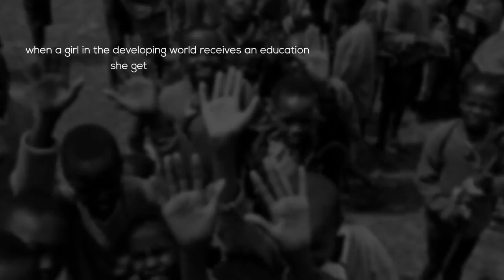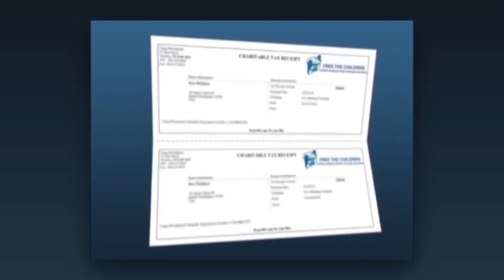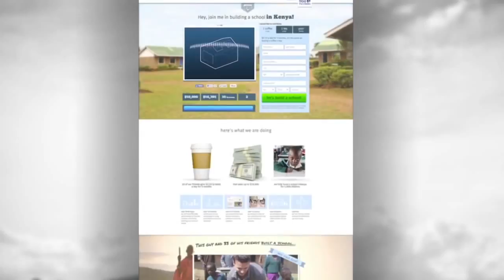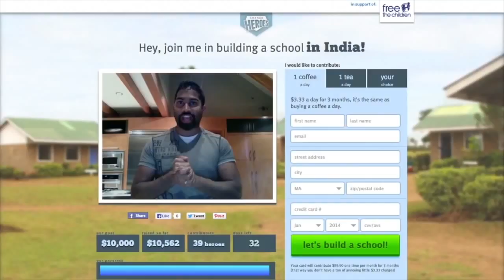Social Entrepreneurship Ted Talk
Taylor is a disruptive social entrepreneur best known for starting the social enterprise 'Change Heroes' that has funded over 160 projects including schools, libraries, girls scholarships, anti-sex trafficking work, social entrepreneurship ted talk, clean water systems, and more in 13 developing countries around the world. Change Heroes won 'Best Social Entrepreneurship ted talk Enterprise' at the StartUp World Finals in San Francisco, is credited with impacting over 150,000 people to date, and has partnered with Morgan Stanley, Disney, DHL, and some of the worlds largest nonprofits including Free The Children and the United Nations Foundation to effect change where it is needed most.Taylor is a sought after speaker who has presented around the world to over 100,000 people. He regularly presents at the United Nations in NY, and has lectured (or is currently teaching classes) on social entrepreneurship at Harvard, Princeton, NYU, Cornell, and Stanford. He has studied meditation with Zen monks in Japan, surfed the longest wave in the world in Peru, filmed documentaries in Cambodia, Uganda, and Ecuador, become a yoga teacher in Costa Rica, run with the bulls in Spain, travelled to 35 countries, and explored every continent on earth.